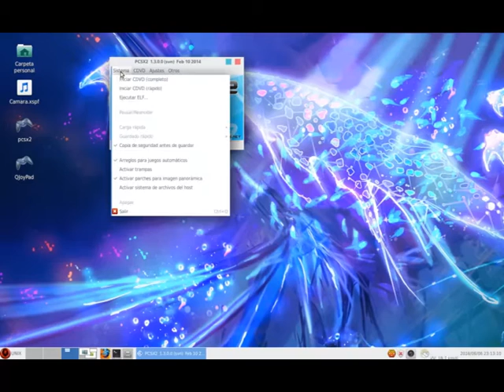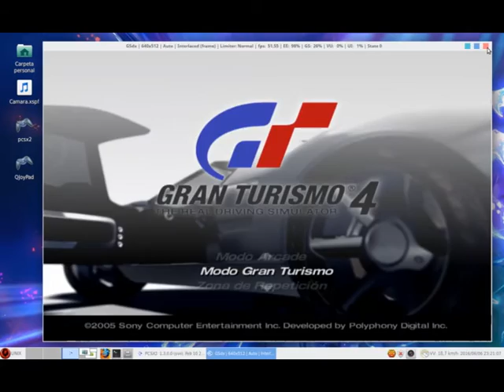Gran Turismo 4 en Linux (gameplay)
Probado sobre en PCSX2-1.2 sobre Mint 17.3 (xfce)
Resolución del emulador: 1280x800